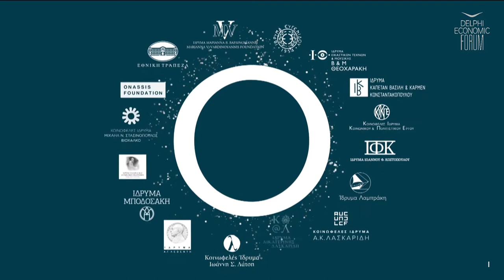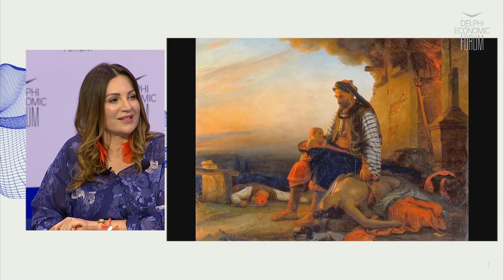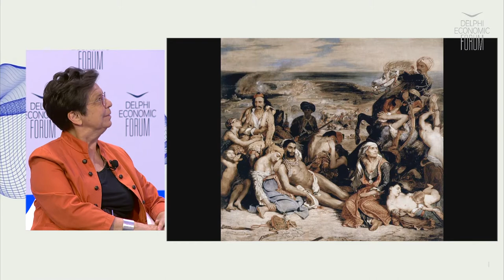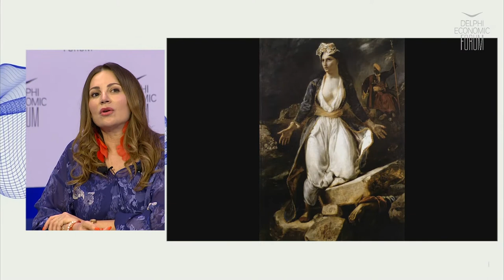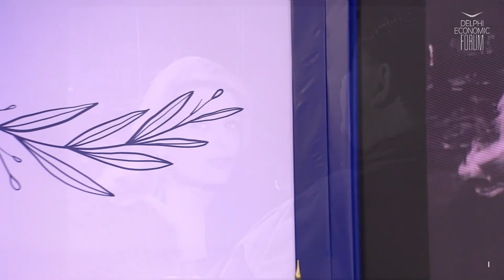DEF VI - Hellenic women's legacy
With the contribution: Initiative 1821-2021

Laskarina Bouboulina
- Maria Efthimiou, Professor of Early Modern Greek History, University of Athens, Greece

Maria Kallas
- Vaso Papantoniou, Soloist, Soprano, Greece

Melina Merkouri
- Manuella Pavlidou, Secretary General, Melina Mercouri Foundation, Greece

Amalia Fleming
- Hara Spiliopoulou, Dean of the School of Health Sciences, University of Athens

Niki Goulandris
- Fali Voyatzaki, President, Goulandris Natural History Museum, Greece

Chair: Vicky Flessa, Journalist, ERT Public Broadcaster, Philologist of Classics, Greece